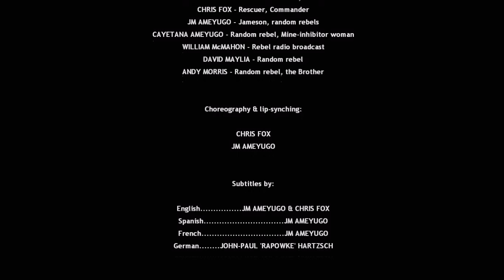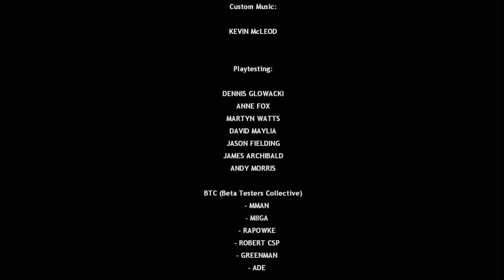The Citizen Returns Part 4 FINAL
Part four, the final one. I would highly recommend playing this mod if you're looking for a counterpart to the HL2 story.